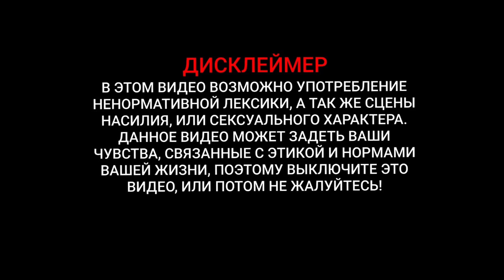Crossout "МИССИЯ НЕДОСТУПНА" ПОЧИНИТЕ КРОССАУТ З@ЕБ@ЛИ УЖЕ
СТРИМинговая платформа и где проходят стримы по кроссаут и(по другим играм)а так же розыгрыши игровых валют,боевых пропусков и наборов по этим играм!
"Интересует мобильный гейминг, анонсы аниме, приятное общение и различные активности? Обязательно присоединяйтесь к уютной атмосфере дискорд-сервера AniMobile:"